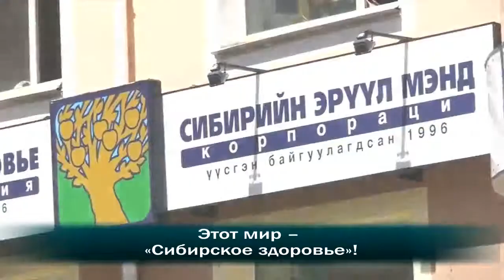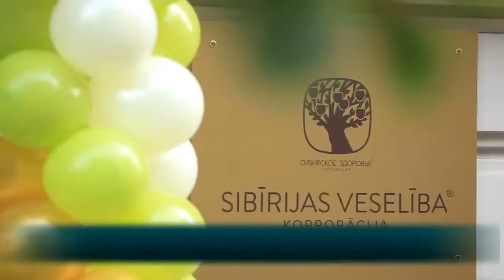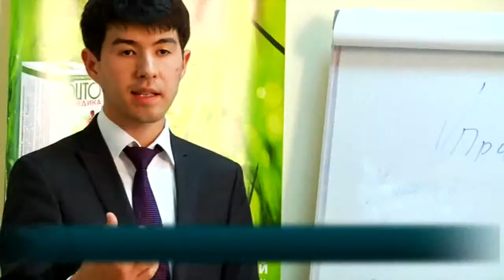Гимн Корпорации Сибирское здоровье